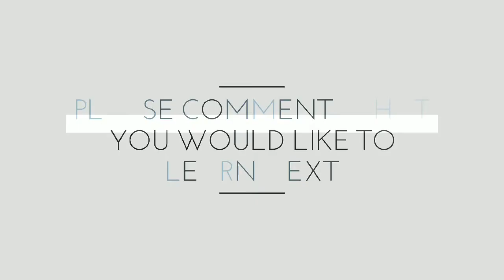How To Draw Tree For Kids || Dot painting || Art easy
How To Draw Tree For Kids.
Art easy is an art learning channel with lots of fun. Make your own handmade greetings card with creative drawing idea. Simple doodle technique. If you have any suggestion, please write it on comments. I will surely reply you.
Art easy is an art learning channel with lots of fun. The main concept of my channel is to guide you in making art, in a very easy way. You don't have to go for any private art classes. I am here to teach you art and creativity with lots of fun. I have taught more than thousand students in my life and they enjoyed a lot. Many people says that they cannot understand art and are scared to draw even a circle. Don’t feel scared of art anymore!! Watch my videos carefully and you will surely feel how easy it is.
Used materials
Stick color sketchpen
Staedtler pigment liner

To buy Stick Sketch pen
To buy watercolor brush